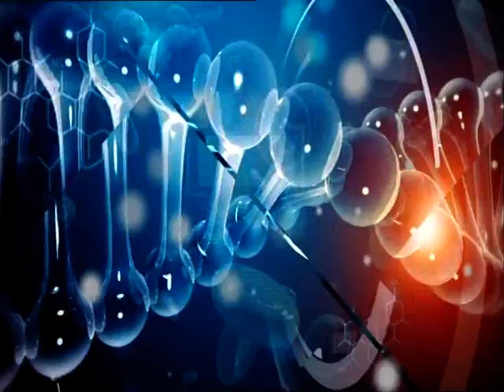Wygrać zdrowie - 3.06.2015 - odcinek 7/20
Szpital Kliniczny Przemienienia Pańskiego Uniwersytetu Medycznego im. Karola Marcinkowskiego w Poznaniu jest realizatorem projektu Wielkopolska Onkologia – poprawa oraz dostosowanie diagnostyki i terapii nowotworów do trendów demograficzno-epidemiologicznych regionu z zapewnieniem optymalizacji postępowania i profilaktyki, dofinansowanego ze środków funduszy EOG i funduszy norweskich w ramach programu PL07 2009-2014. Podstawowym celem programu jest zwiększenie jakości opieki onkologicznej i dostępności do świadczeń w Wielkopolsce. Informacje o projekcie dostępne na stronie